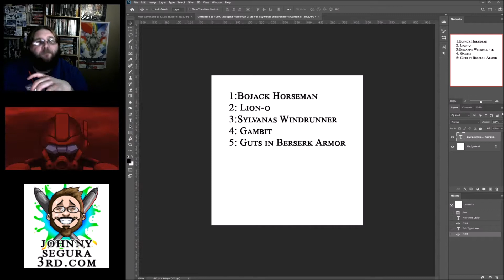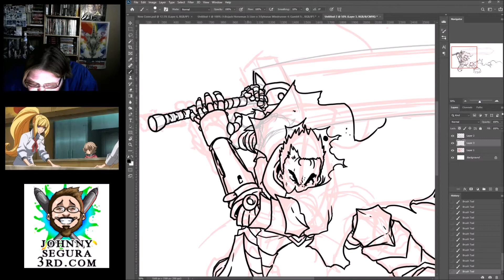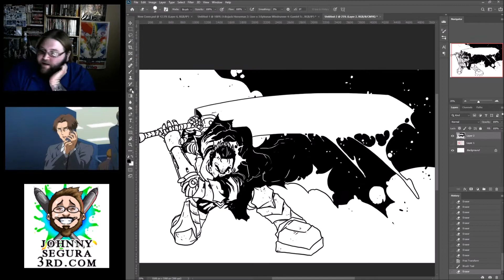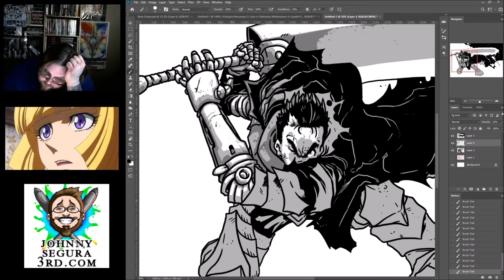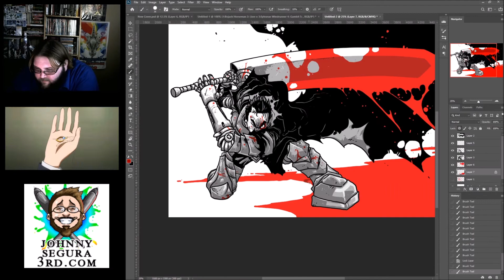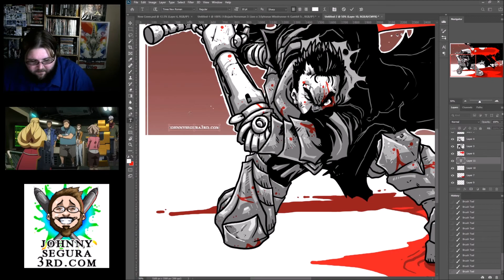Guts Time Lapsed Drawing!